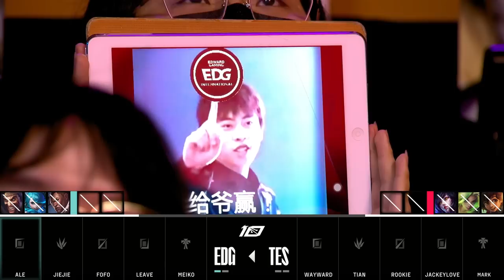TES vs EDG - Game 2 | Week 1 Day 6 LPL Summer 2023 | Top Esports vs Edward Gaming G2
lpl W1D6 EDG vs TES Game 2 China LPL Summer 2023 - Edward Gaming vs Top Esports Game 2 | TES vs EDG G2 2023 English VOD | Summer 2023 Top Esports vs Edward Gaming G2 VOD
Sixth match of the day - Edward Gaming vs Top Esports best of 3 Game 2 EDG vs TES G2.

Top Esports Line-up:
Wayward - Top
Tian - Jungle
Rookie - Mid
JackeyLove - ADC
Mark - Support

Edward Gaming Line-up:
Ale - Top
Jiejie - Jungle
FoFo - Mid
Leave - ADC
Meiko - Support

Patch: 13.10 - Season 13
Game date: 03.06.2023 | 06/03/2023 | June 3rd 2023
Game place: china
Casters: Oisin and Lyric